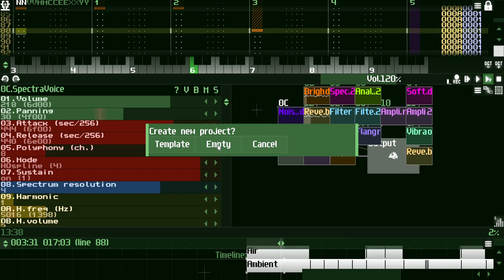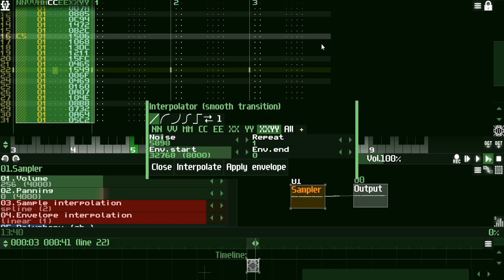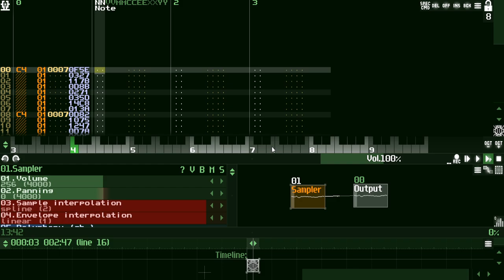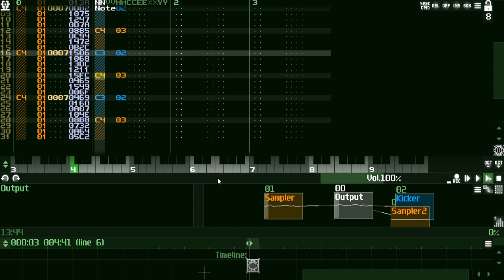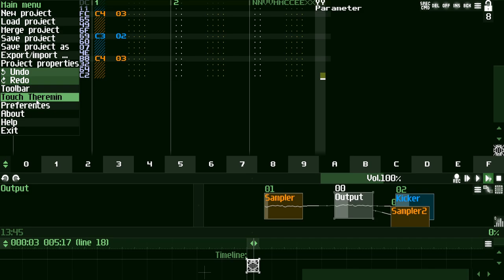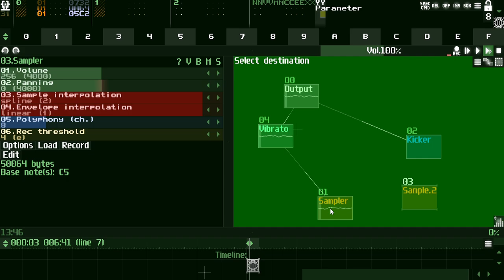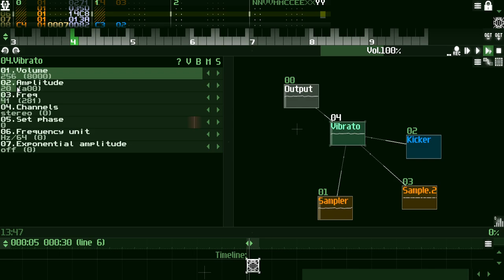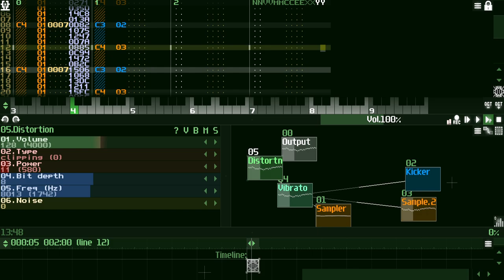Lunch break beat 241102 -Sunvox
Powered by samples from VLooper Loop Sessions 98 crate

Catch a Lunch break beat live on Sunday at 12pm EST